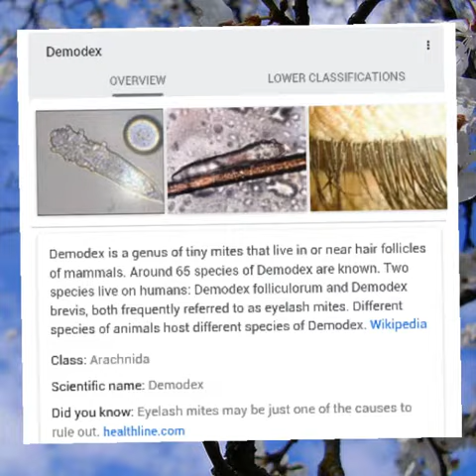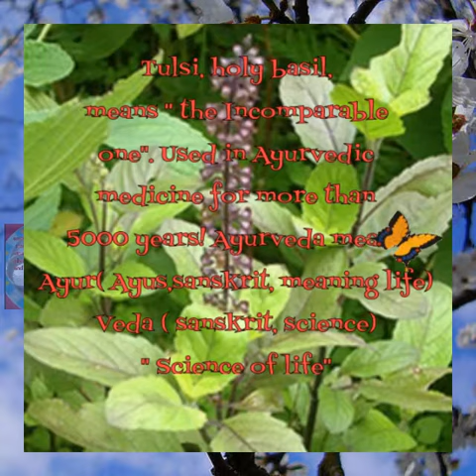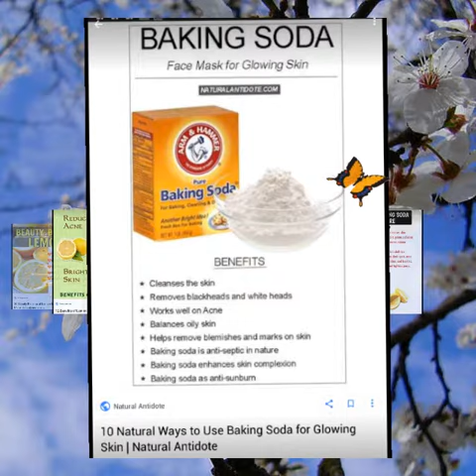Tulsi cream. Enhance your skin immunity.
Tulsi face and body cream antiaging is a Natural product formulated to enhance your skin immunity against all skin problems. Developed and created by a Chemical engineer. Maestro. Message Maestro your inquiries.